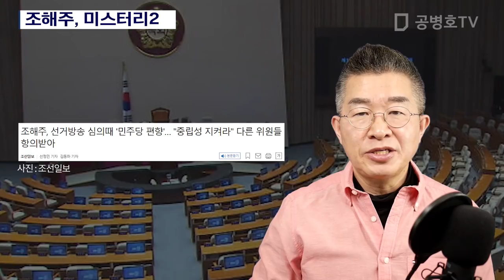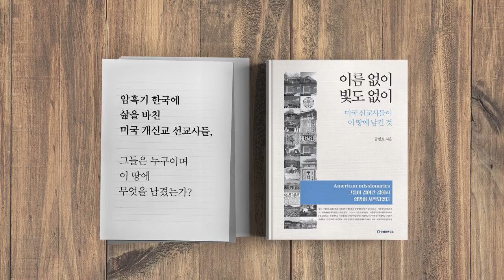조해주, 미스터리2 [공병호TV]